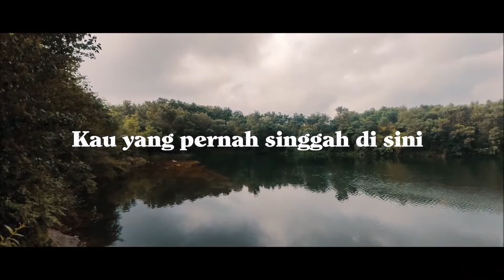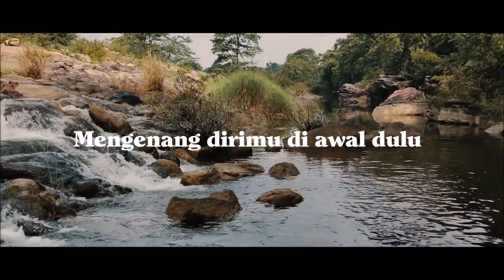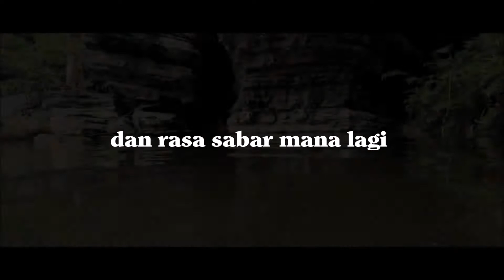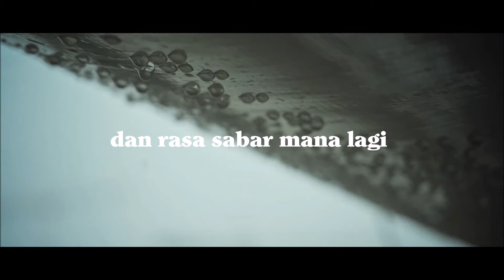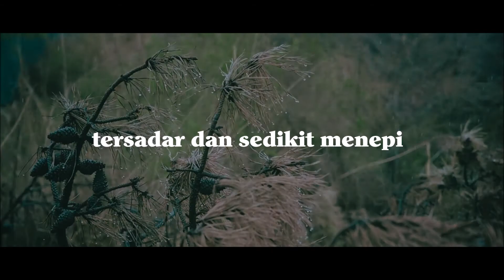KARAOKE GUYON WATON - MENEPI (Unofficial Lirik Video)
LIRIK :

Kau yang pernah singgah di sini
Dan cerita yang dulu kau ingatkan kembali

Tak mampu aku ‘tuk mengenang lagi
Biarlah kenangan kita pupus di hati

Tak ada waktu kembali untuk mengulang lagi
Mengenang dirimu di awal dulu

‘Ku tahu dirimu dulu hanya meluangkan waktu
Sekedar melepas kisah sedihmu

Mencintai dalam sepi dan rasa sabar mana lagi?
Yang harus ‘ku pendam dalam mengagumi dirimu

Melihatmu genggam tangannya, nyaman di dalam pelukannya
Yang mampu membuatku tersadar dan sedikit menepi